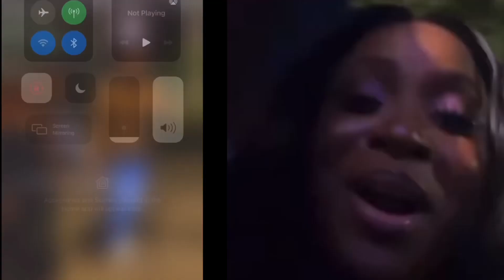Sheggz and Bella enjoying life to the fullest while Haters cry 😭